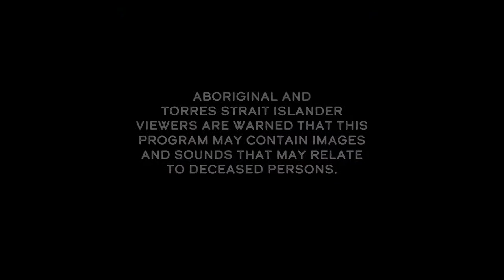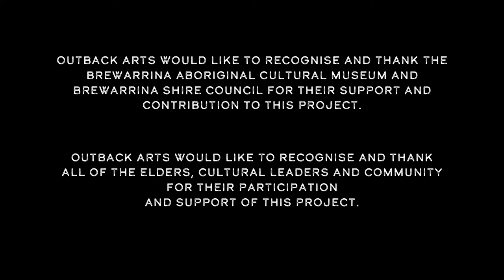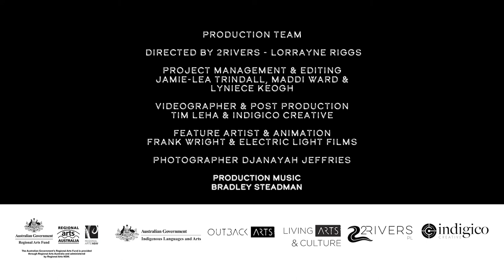BAIAME NGUNNHU Fishtraps Story featuring Bradley Hardy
About Living Arts and Culture: Our Stories
After conducting the Living Arts & Culture portfolio project in 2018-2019 which profiled 33 Aboriginal artists across the region, Outback Arts are thrilled to release the next aspect of this extensive program, Living Arts & Culture: ‘Our Stories’.

Delivering on the aspirations of the Aboriginal community in the Outback Arts region, ‘Our Stories’ delves deeper into the artistic and cultural practices of six artists. It uses videography and creative delivery methods to record and share stories, identifying how their artwork and cultural practices are inspired by the landscape and how their work connects with Country.

Sincere gratitude and respect to the artists, knowledge holders and custodians who have shared their stories and time to create this series.

Living Arts and Culture is a unique program that records and promotes regional NSW Aboriginal artists and their rich culture on a national scale and beyond.

This project is funded by the Australian Government Indigenous Language and Arts program, Regional Arts Fund, developed by Outback Arts in partnership with Gidgee Media, 2 Rivers Pty Ltd and Indigeco Creative.